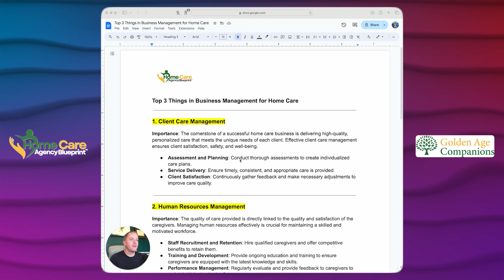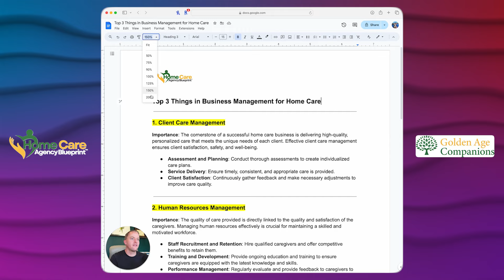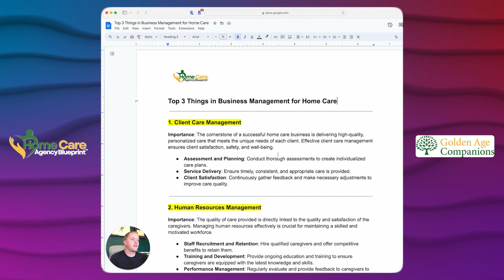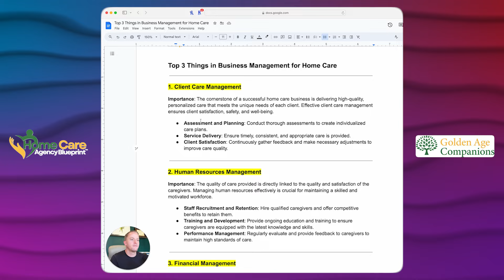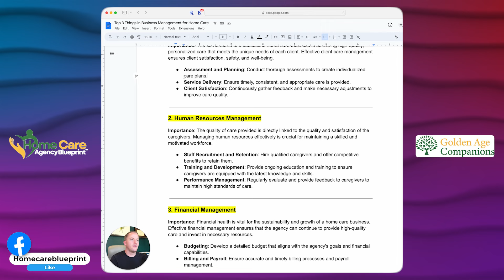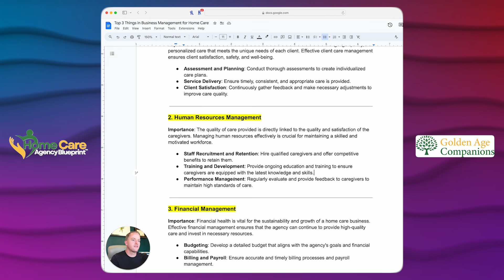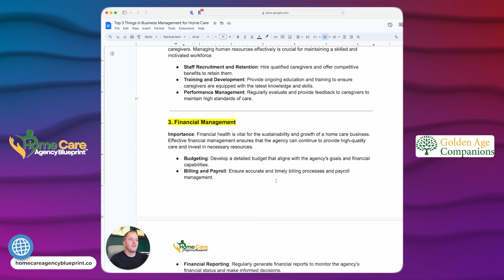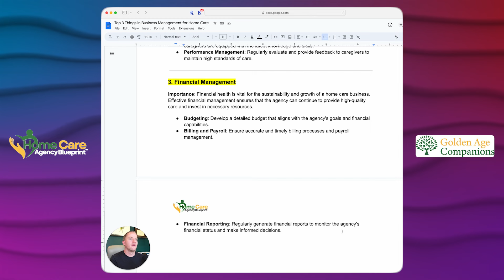Expert Tips for Home Care Business Success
Welcome back to the channel! Today, I'm diving into the top three essential tips for managing a home care agency business. Whether you're looking to enhance your current agency or you're just getting started, these insights will be invaluable.

For those of you who are new here, I'm Scott McKenzie, the founder of Golden Age Companions, a non-medical home care agency based in Irvine, California. We've been in business since 2011 and have generated over $8 million in revenue. I also founded Home Care Agency Blueprint to help you start, scale, and grow your own home care agency.

In today's video, we’ll cover:
Client Care Management: We'll discuss how to provide high-quality, personalized care that ensures client satisfaction, safety, and well-being.

Human Resource Management: Learn about effective strategies for recruiting, retaining, and developing a skilled caregiving team, with a focus on workplace culture and performance management.

Financial Management: Understand the essentials of budgeting, billing, payroll, and financial reporting to maintain a healthy and sustainable agency.

These tips will help you build a strong foundation for successfully managing and growing your home care agency.

📞 Book a 1:1 call with me to discuss starting or growing your Home Care Agency with our Home Care Agency Blueprint Program and 1:1 coaching!

TIMESTAMPS

0:00 - Introduction
0:22 - About Scott McKenzie and Golden Age Companions
0:49 - Introduction to Home Care Agency Blueprint
1:08 - Overview of the Top 3 Tips
1:27 - Importance of Client Care Management
1:55 - Effective Client Care Management
2:20 - Conducting In-Home Assessments and Creating Care Plans
2:48 - Ensuring Consistency with Caregivers
3:14 - Importance of Client Feedback
3:34 - Human Resource Management
4:00 - Staff Recruitment and Retention
4:30 - Creating a Positive Culture for Caregivers
5:00 - Benefits and Retention Strategies
5:25 - Training and Development for Caregivers
5:50 - Performance Management and Feedback
6:20 - Financial Management
6:45 - Budgeting and Financial Capabilities
7:15 - Billing and Payroll Management
7:40 - Financial Reporting and Bookkeeping
8:05 - Using Business Credit Cards for Expense Management
8:30 - Reviewing Financial Health of the Company
8:55 - Recap of the Top 3 Tips
9:15 - Closing Remarks and Call to Action
9:45 - How to Book a Call with Scott McKenzie
10:00 - Thank You and Subscribe

🙋‍♂️Hey there! I'm Scott McKenzie, the brain and heart behind Golden Age Companions. Picture this: from brewing coffee at Starbucks to brewing success with over $8 million in revenue at my non-medical home care agency. Pretty cool, right? My journey's been a wild ride, filled with ups, downs, and everything in between. But hey, that's what makes it fun! Through Golden Age Companions and my baby, the Home Care Agency Blueprint program, I'm all about lighting the way for folks itching to carve out their own success story in the home care world. My goal? To sprinkle a little bit of my learn-from-it-all approach into your entrepreneurial journey, making the road less traveled a heck of an adventure. Let's turn those dreams into reality, one step at a time, with a few laughs along the way!